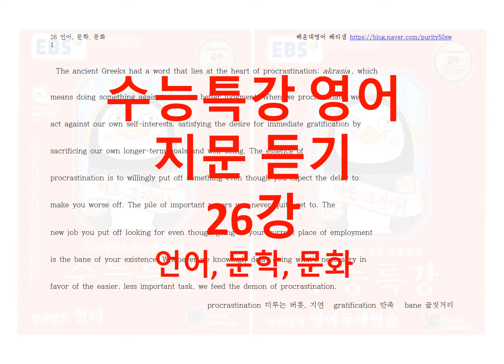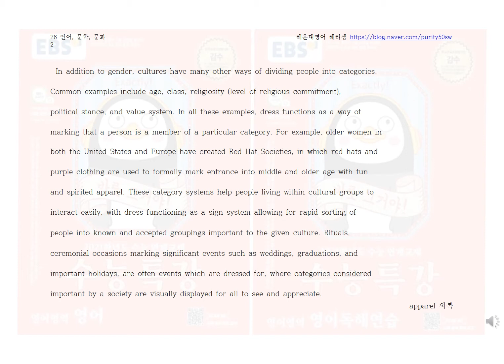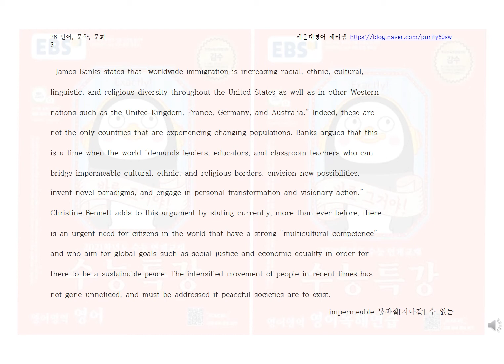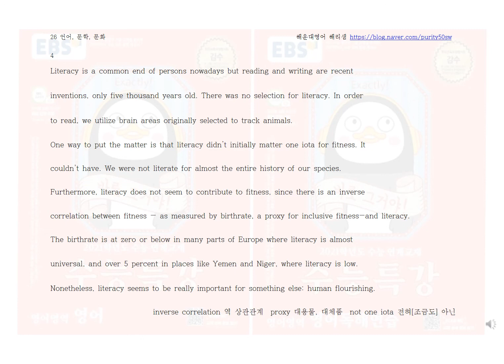26강언어, 문학, 문화 수능특강 영어 지문 듣기#영어복습용 으로 그냥틀어놓으세요#무의식영어 학습법#독해와듣기 를 한번에 공부하는 방법#수능영어하루10분투자#EBS수능특강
"인기템" 노트 필기용 지문 텍스트 파일 다운로드는 블로그로 오세요.
줄간격 널찍한 한글파일 편집본 무료 다운로드!

문법 질문은 블로그 톡톡으로 주세요.

외국어는 많이 들어야해요. 수능영어라고 다르지 않겠죠.^^
단어암기, 지문해석,  구문 문법분석까지 완료되었다면
반복해서 듣기도 해보세요.
따로 듣기 문제집을 풀 수고를 할 필요는 없겠죠.
독해와 듣기를 한번에 공부하는 방법!!!